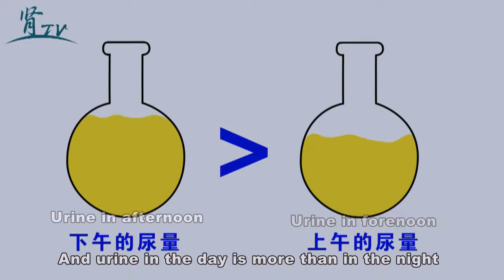What urine is like in normal condition ?